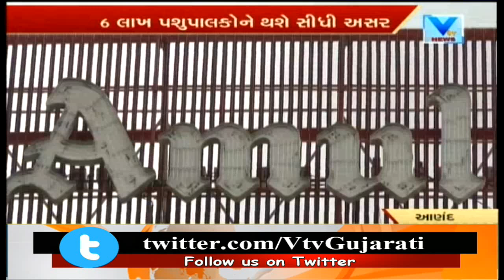Vadodara Panipuri Ban: VMC આરોગ્ય વિભાગે Hygienic Street Food બનાવવા તાલીમ આપી | Vtv News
Vadodara Panipuri Ban: VMC Health Dept Organised Campaign for Hygienic Street Food